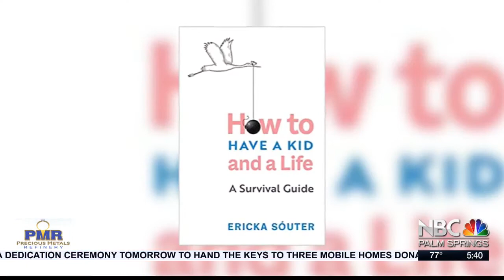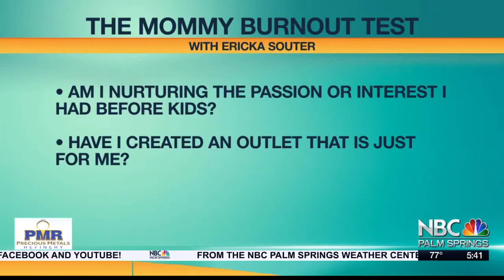Suffering from 'Mommy Burnout?' Take the Test with Ericka Sóuter to Find Out!